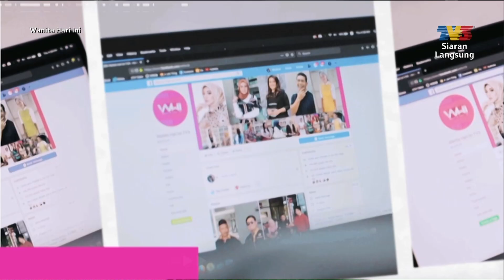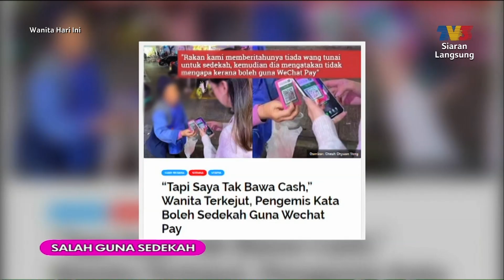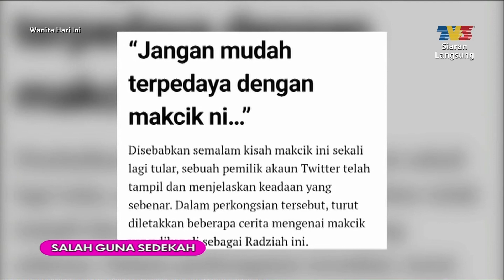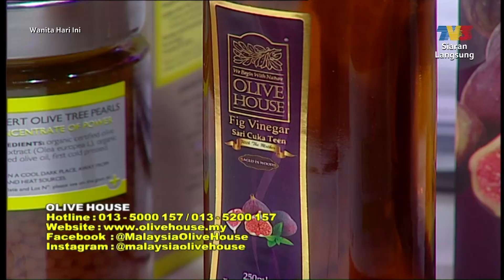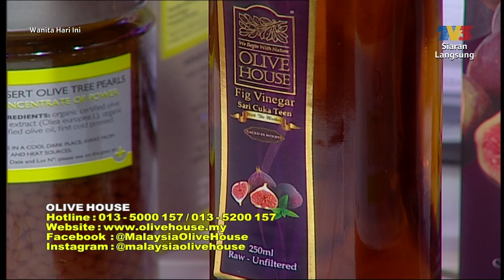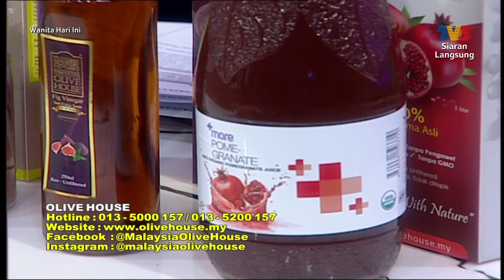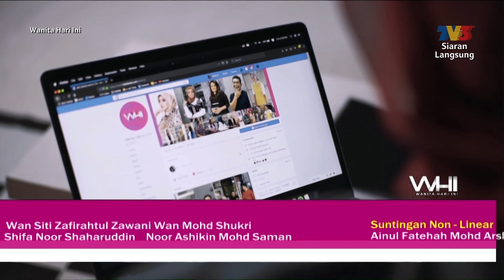Wanita Hari Ini (2019) | Wed, Dec 18